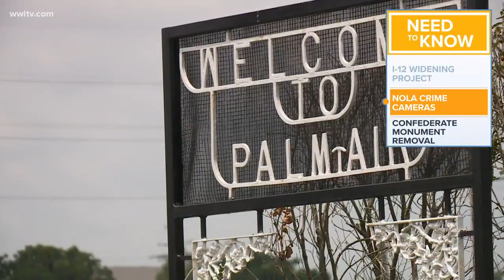Stories you need to know this Tuesday morning